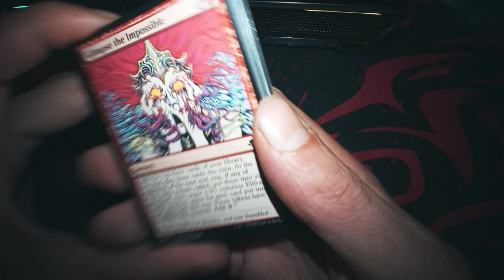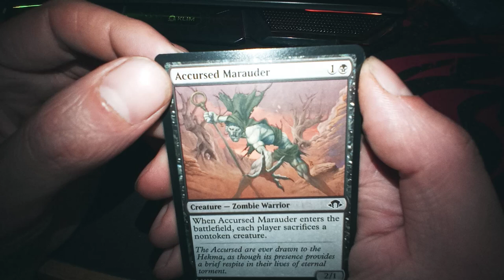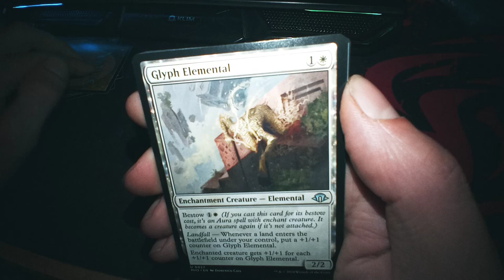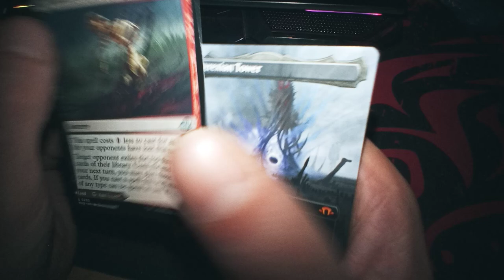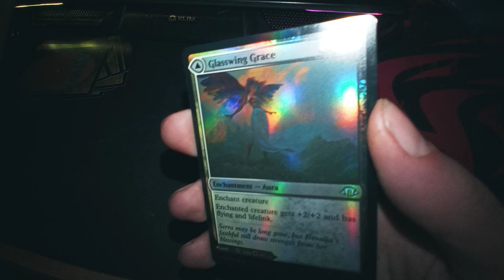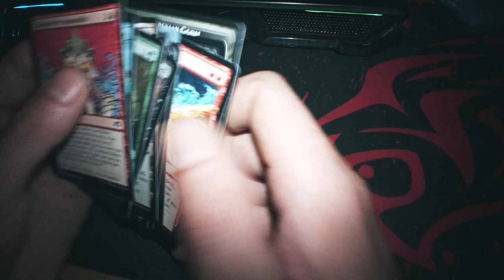Unboxing MODERN HORIZONS III GIFT BUNDLE PACK PLAY BOOSTER 4/9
Unboxing MODERN HORIZONS III GIFT BUNDLE PACK